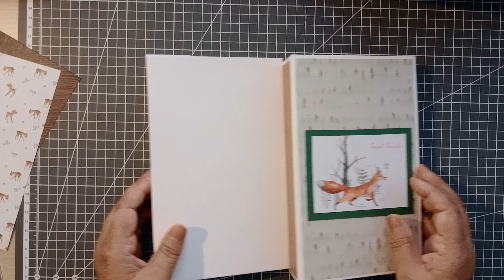Tuto album au bois. Fin